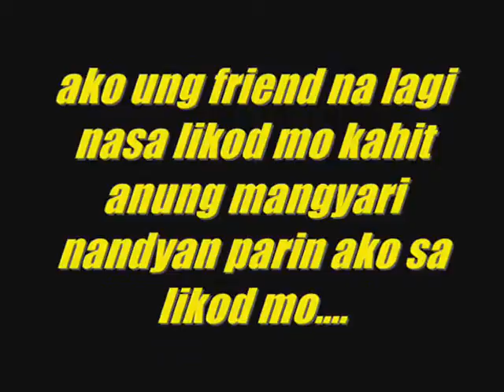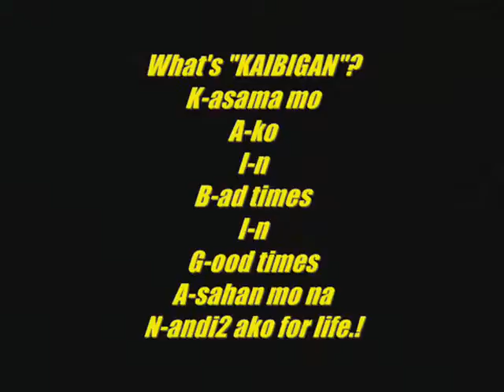olmc computer programming rona castillo